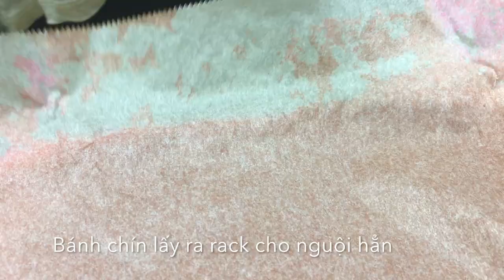Japanese Strawberry Shortcake | Bánh dâu tây Nhật Bản | Lăn Vào Bếp Channel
:::::ENGLISH SUBTITLE AVAILABLE::::

Chào các bạn ! Đói quá lại phải lăn vào bếp thôi.
Hôm nay chúng ta sẽ cùng làm món Bánh kem dâu tây Nhật Bản - Janpanese Strawberry Shortcake với phần bạt bánh mềm xốp và thơm ngon hấp dẫn nhé.

Nguyên liệu:
4 lòng đỏ trứng (20-25gr/cái) để nhiệt độ phòng
60gr đường cát
Một chút màu thực phẩm
Cho thêm hương dâu nếu muốn.
40ml sữa tươi
30gr bột mì
30gr bột ngô.

4 lòng trắng trứng (nhiệt độ phòng)
1/4 tsp Cream of Tarta hoặc nước cốt chanh
60gr đường cát

Phần kem:
200ml kem whipping
23gr đường trắng